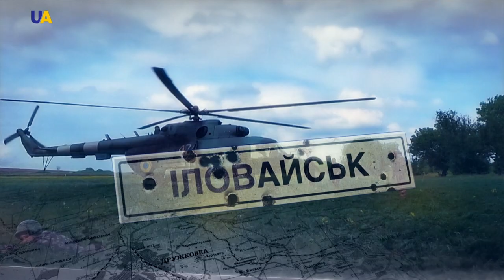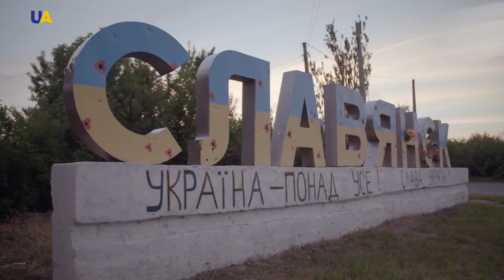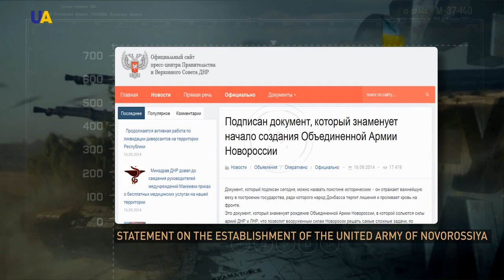War in Ukraine, Part 22 (Inertia) | History of the War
This is the 22nd documentary film “About the ATO - the History of the War.”. We are closely following the anti-terrorist operation in the East of Ukraine. What role does Russia play in these actions? How are politics and economics connected and how do events in the East of Ukraine directly affect the life of Europeans?